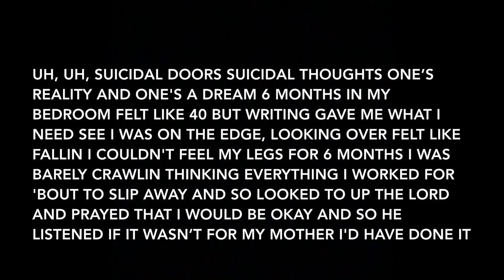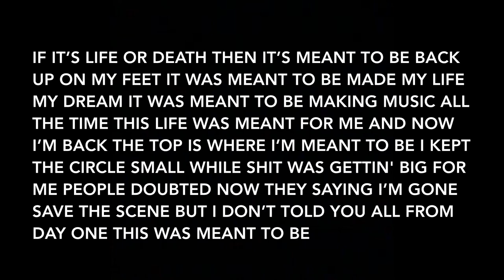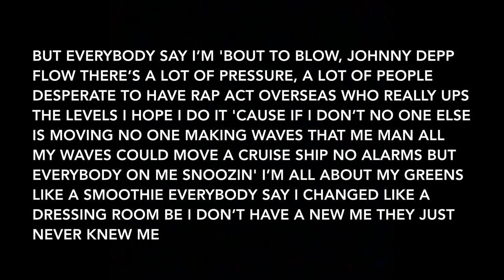Danny Seth - Remember (Lyrics)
Artist: Danny Seth
Album: Perception

Track Info: Listed as the 16th track of Peception, digs deep once again for “Remember”. Danny shares his perception of the track with his interview with Complex stating:

A lot of people won’t know this, but I was very sick a couple of years ago. I was bedridden for six months. Doctors didn’t think I would recover, and I was on the edge, so ‘Remember’ details how I dealt with the whole situation. If I can beat that, then I can do anything! I’m thankful for life and how music’s helped me through the hard times, so I wanted to reflect on a hard time and make a hard track from it.